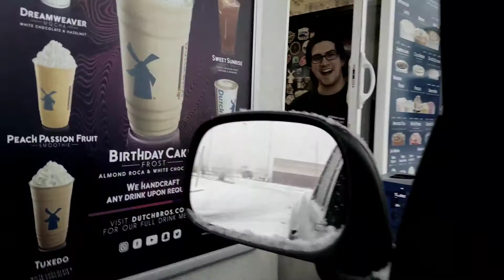Barber Vlog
Short barber video